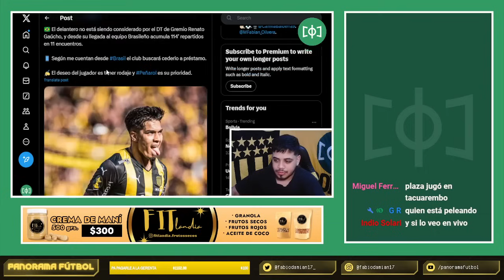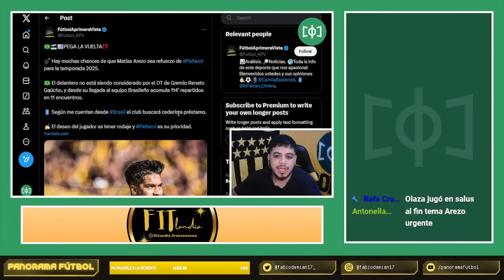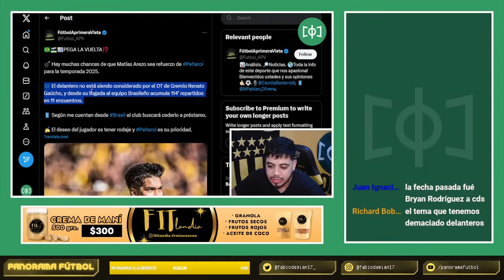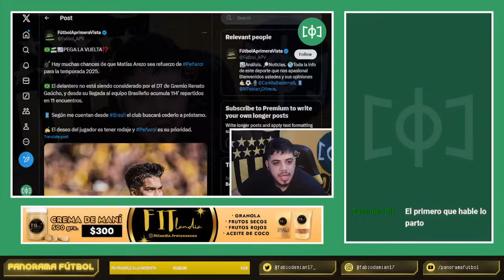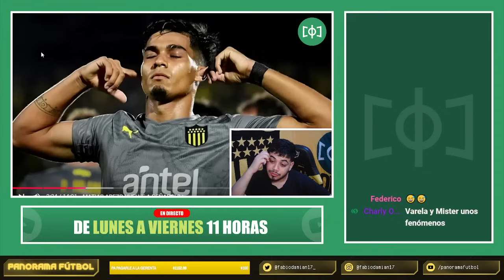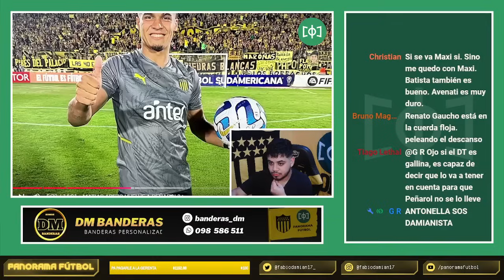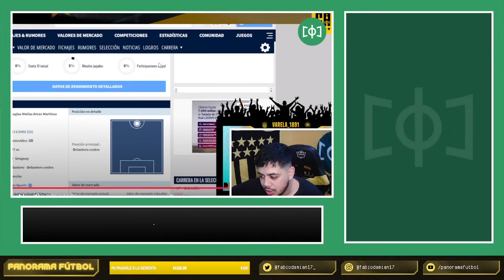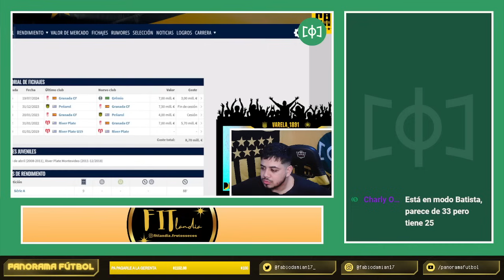PEÑAROL : MATIAS AREZO en el PEÑAROL 2025 ( MERCADO DE PASES )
Bienvenidos a un nuevo video de Panorama Futbol ! De Lun a Viernes a las 11:00 estamos EN VIVO.